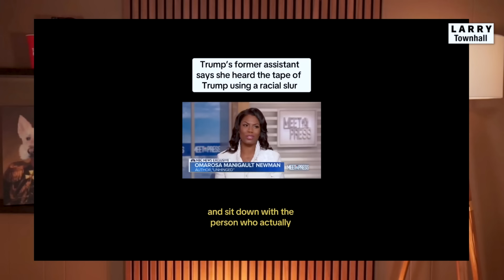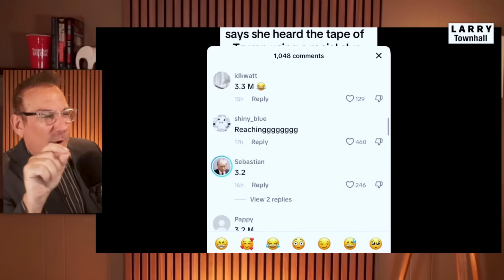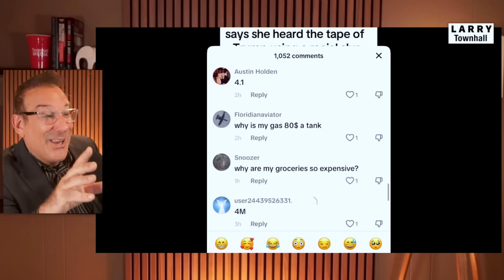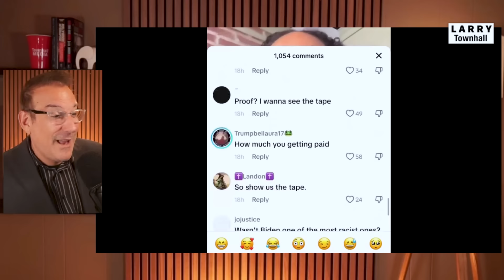MTG vs REPORTER, Fauci vs THE TRUTH, GAETZ vs GARLAND! | Larry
On this full episode of LARRY, we discuss Rep. Marjorie Taylor Greene's FIERY response to a liberal reporter, Dr. Fauci's FLOUNDERING in Congress, Senator John Kennedy going SCORCHED EARTH on Joe Biden's failed border policies, the TikTok war between Trump and Biden, and MUCH, much more!

0:00 Intro
1:25 MTG ROASTS Reporter
15:16 Fauci CONFRONTED by Censored Doctor
30:30 Gaetz GRILLS Garland
44:08 Senator Kennedy Takes Down Biden's Border Plan
1:02:49 Biden Campaign Mobbed by Trump Supporting TikTokers
1:16:18 Outro